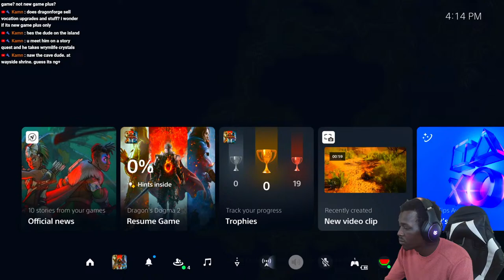Console Dragon's Dogma 2🔴I just want to kill dragons🔵I need a heart☠️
In this video, I'm streaming Dragon's Dogma 2 for the first time on an attempt to beat it. Want to come and watch me? I'd love to have you join me! If you're a fan of video games, then this is definitely a livestream you don't want to miss!

As the title says, this is a live streaming video, so make sure you're tuned in at the right time to watch me play stages of this video game! I'm sure you'll have a lot of fun watching this game!